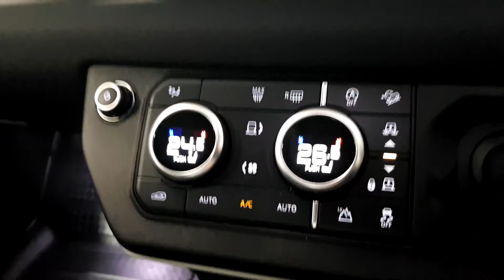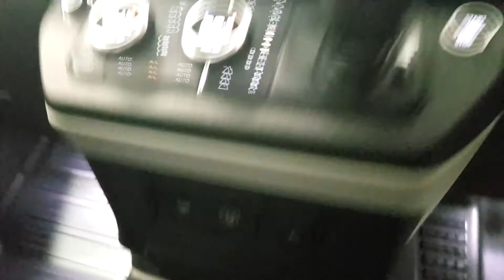202 Land Rover Defender | AutoBoland Jaguar Land Rover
2020 Land Rover Defender 2.0D 200 BHP 18 Satin Grey Alloy Upholstery